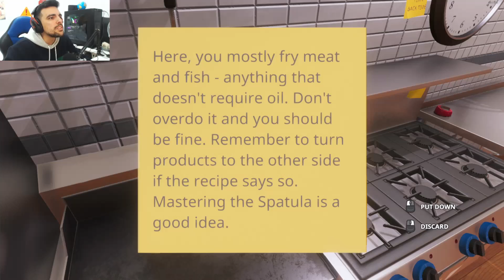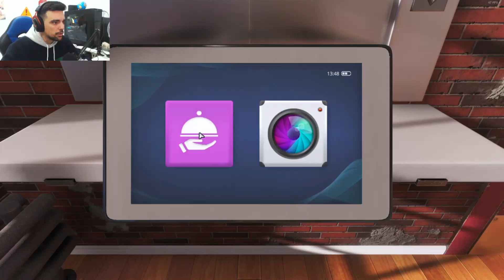FINALIZEI O JOGO | CHEFE DE COZINHA PROFISSIONAL